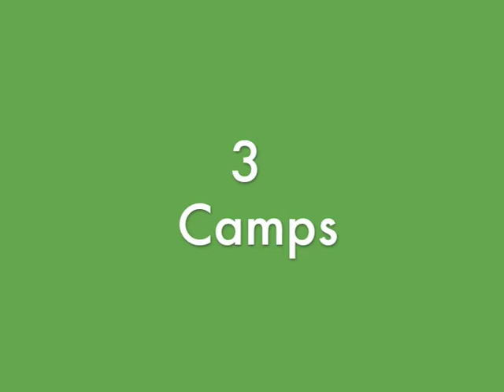Lithuania Basketball Camps 2009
In 2009, there were three Athletes in Action Basketball camps in Lithuania that combined American and Lithuanian coaches.  Basketball skills were taught and coaches were able to share their stories of life and faith.